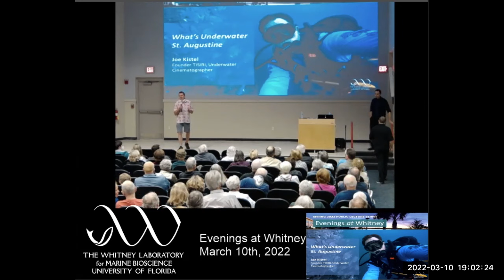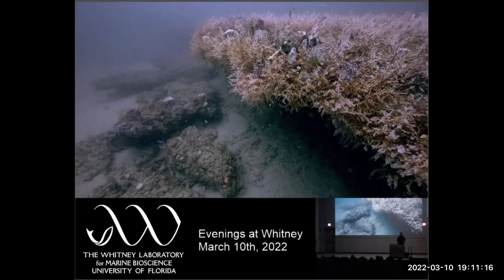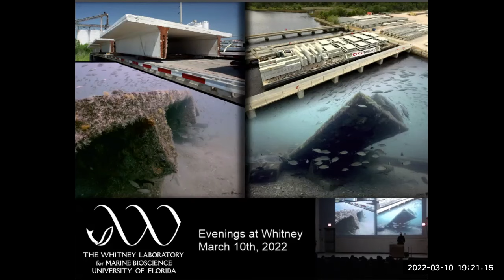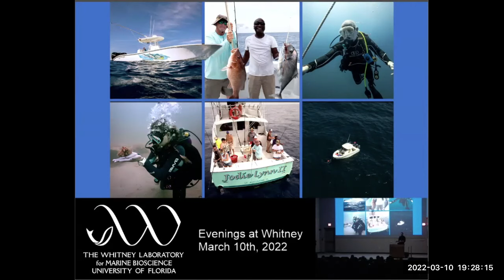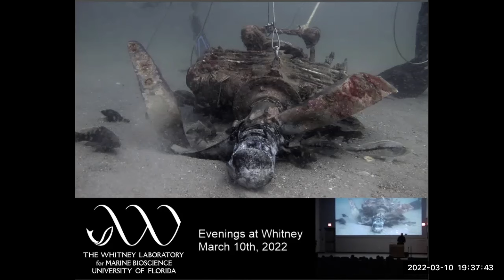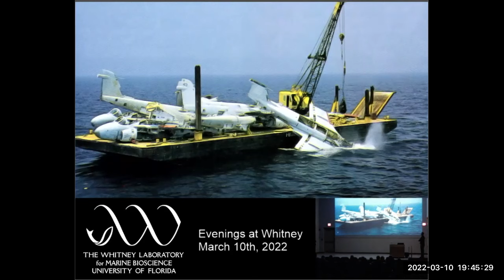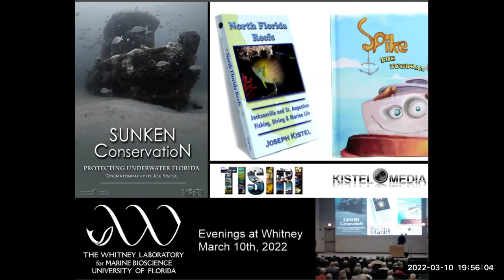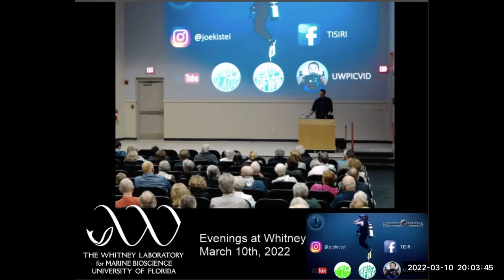Evenings at Whitney - What's Underwater St. Augustine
Joe Kistel, Underwater Cinematographer and TISIRI Founder, March 10, 2022

Have you ever wondered what lies under the ocean surface just off the coast of St. Augustine? In this discussion Joe Kistel shares insights and visuals he has collected during underwater explorations. Sunken ships, lost aircraft, natural and artificial reefs systems, and a great diversity of marine life are just a few of the topics discussed. He also describes how underwater habitats are important to the regional environment and the St Johns County community.

Joe Kistel is an award-winning visual media producer that specializes in underwater Florida cinematography. His production projects focus on showcasing the significance of offshore seafloor habitats and the recreational opportunities they provide. He has been capturing imagery offshore northeast Florida for over a decade and has produced content for major networks including National Geographic and Discovery. Kistel also created the documentary “Sunken Conservation” for the PBS television distribution. He has authored and published the books “North Florida Reefs” and “Spike the Tugboat” (Children’s book). Current efforts include producing an awareness video series featuring the underwater world of St. Augustine for the UWSTAUG YouTube Channel.

Kistel is also the head of the marine conservation organization TISIRI and has been a lead coordinator for northeast Florida artificial reef creation projects and offshore conservation efforts.